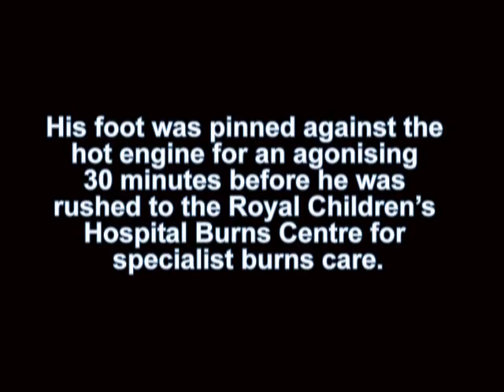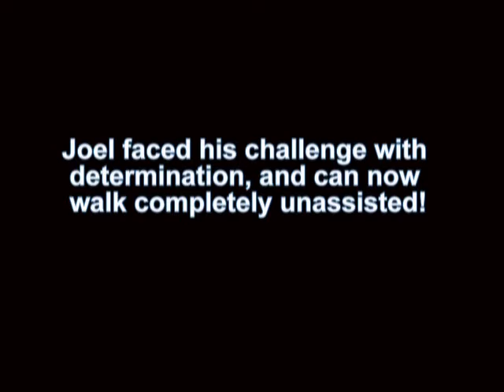Joel's Story - Take Part In The Everest Virtual Challenge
Brisbane's biggest virtual race begins on the 3rd March...

Join the Everest Virtual Challenge and work wonders for sick kids at the Royal Children's Hospital.

Get a team together, then combine your steps over two weeks to reach the goal of 2.1 million steps -- the equivalent of climbing Mount Everest!

You'll receive a pedometer when you register, and there are great prizes for the first to the finish line, and for the highest fundraiser.